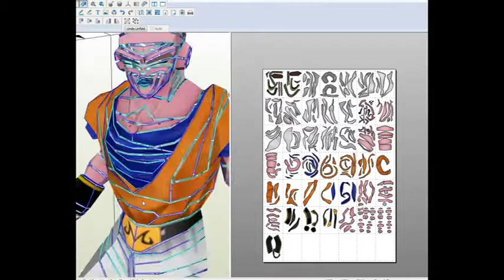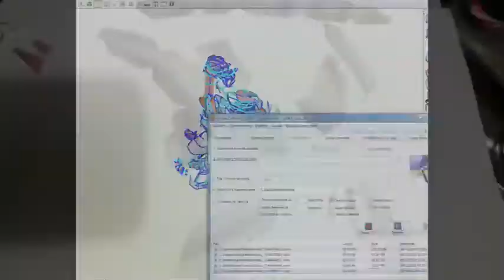Gohanbuu papercraft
Diseñado armado modelo de papel escultura de papel